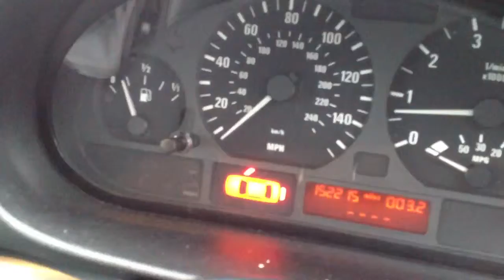BMW 325 LPG converted at Andy Evans Autogas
BMW 325  LPG Autogas converted at Andy Evans Autogas